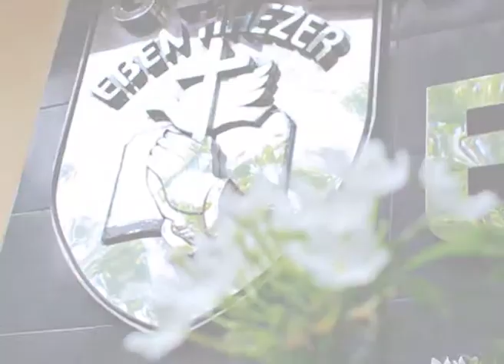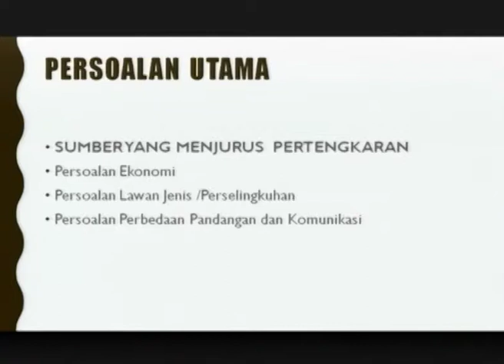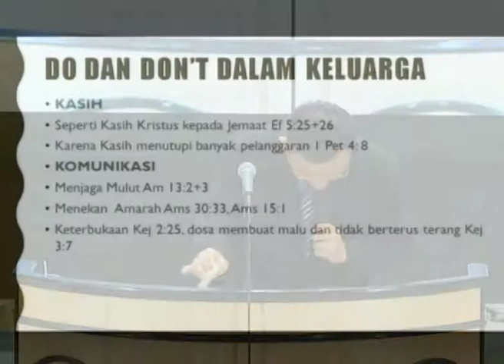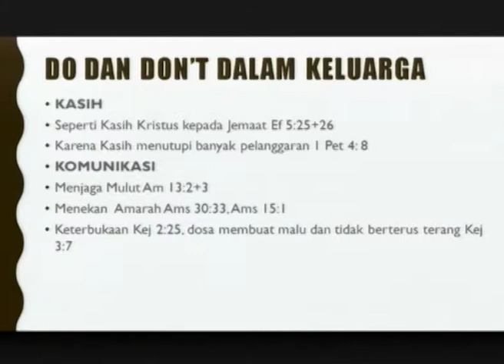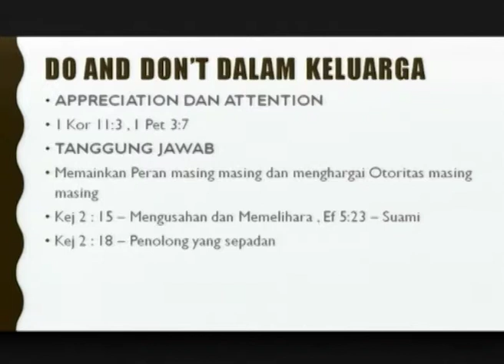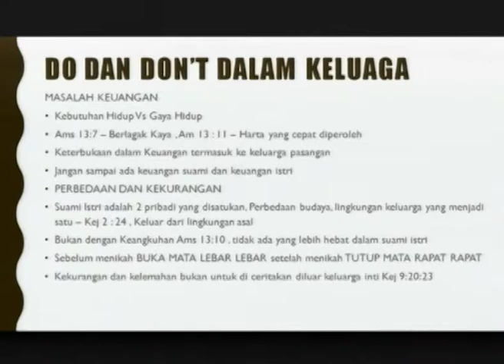Ibadah 1 - 14 April 2019 GSJA Eben Haezer Surabaya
IBADAH 1(06.00 WIB) - 14 April 2019
GSJA Eben Haezer - Jl. Ambengan No. 2 Surabaya
Pengkhotbah : Pdt. Judi Sentosa